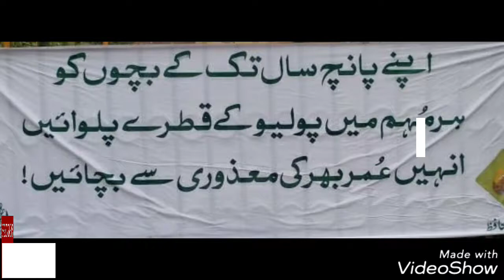SNID AUGUST 18 Inside Train Polio vaccination activity Day-6 was Successfully